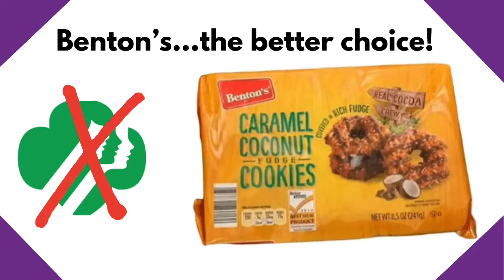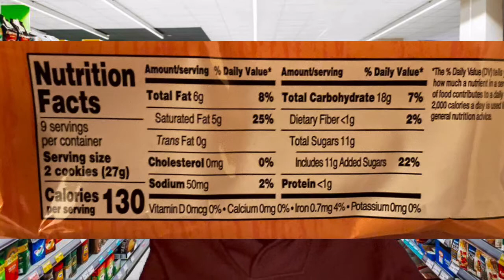Benton’s Caramel Coconut Fudge Cookies